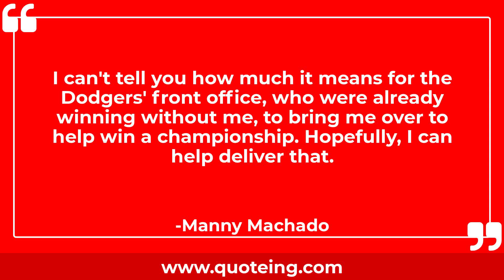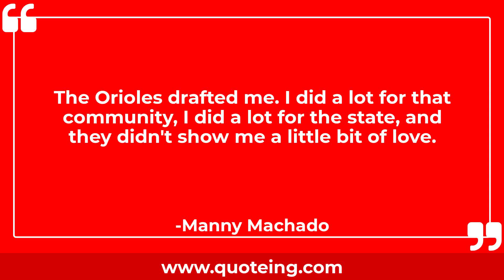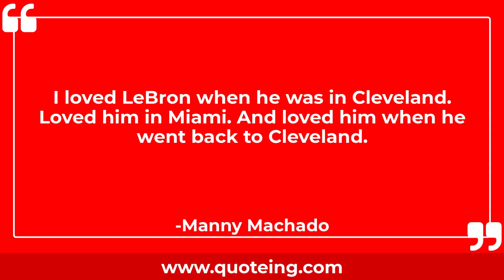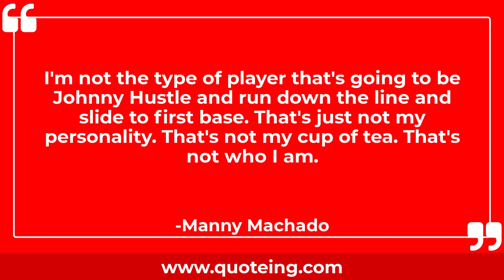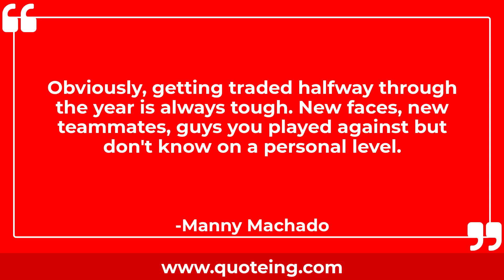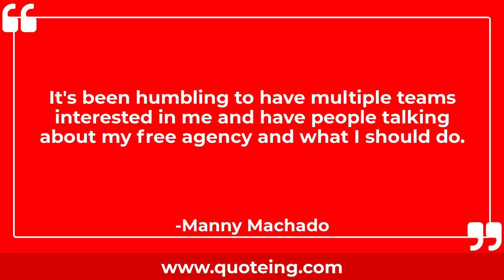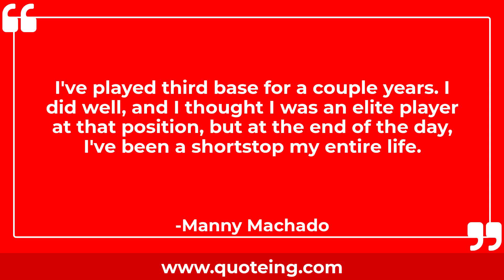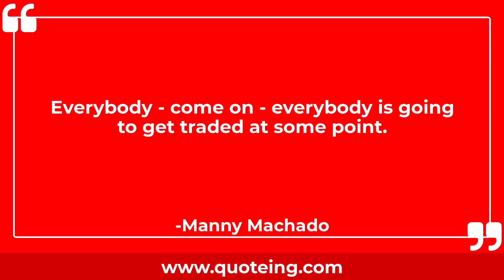Manny Machado Quotes - Quoteing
Manny Machado Quotes
It is always an honor to put on a uniform.

I always will be the villain, no matter what. I don't know why.

There's a difference between fake hustle for show and being someone who tries hard to win.

I've been doing this since I was a kid. I'm always going to play the game with a smile on my face, blowing bubbles, sunflower seeds, whatever it is. That's just who I am.

You've gotta stay true to yourself, stay who you are.

Baltimore will always have a piece of my heart.

I'm playing in the World Series. Can't get any better than this.

I'm here to win a World Series. I'm excited to be here with my team. I'm excited to be here with the Dodgers. We've got one goal, which is to win, and we're not going to stop until we get it.

I can't tell you how much it means for the Dodgers' front office, who were already winning without me, to bring me over to help win a championship. Hopefully, I can help deliver that.

I've always been the guy who does whatever he can to win for his team.